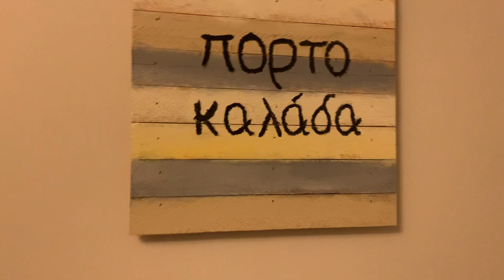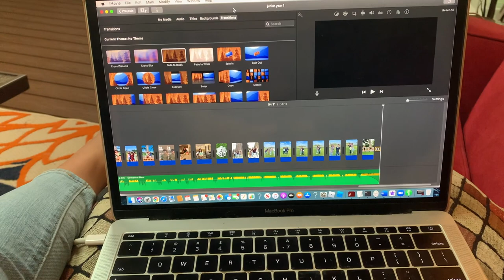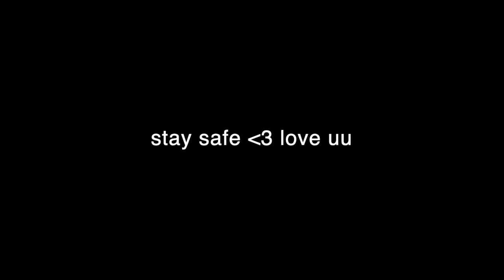KINDA MOVING OUT VLOG | Cleaning Apartment, Editing, Talking about Emetophobia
ew i get emo in this one sorry about that lol, but hope u enjoy this random spontaneous vlog!! i love u very much!!